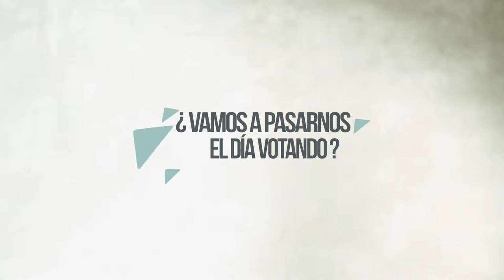¿Vamos a pasarnos el día votando?